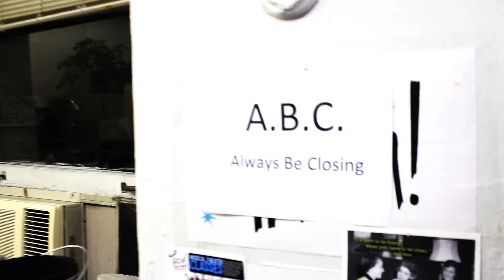Glengarry Glen Ross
You are viewing a scene from Glengarry Glen Ross with 3 talented New York City actors Kee Seymore, Sean Gallagher, & Mike Gregorek giving you their take on the 1992 American movie drama classic. Fiimed and edited by sdotpdot designs.